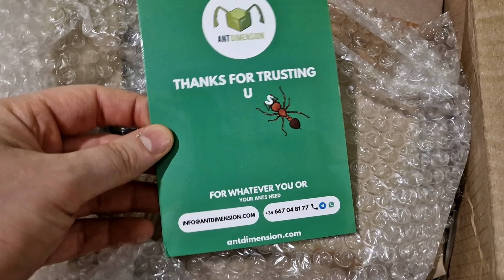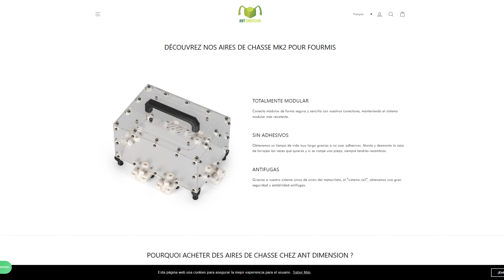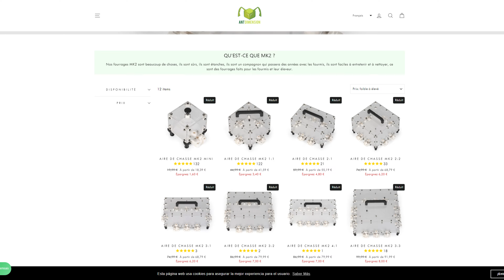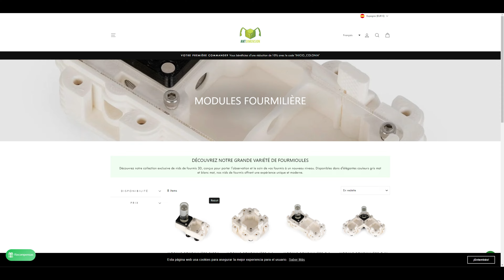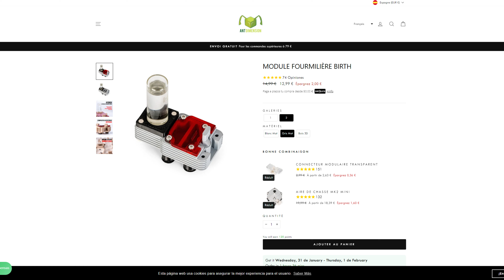( UNBOXING ) Je découvre les fourmilières et aires de chasse de la boutique ANT DIMENSION .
Yo l'équipe ! Aujourd'hui nouvelle vidéo, j'espère que vous allez passer un bon moment en ma compagnie , bonne vidéo !

❤ Merci de prendre le temps de liker partager et commenter mes vidéos , ça m'aide énormément !❤

➜👀 Notre groupe Facebook : Les fourmis du monde - L'équipe